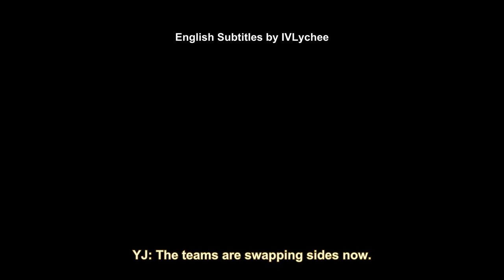COA V: Acrobat's Kite for his Life! | ACT vs MRC | China Region Qualifiers | Identity V [Eng Sub]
ACT's survivors refuse to give up as they make their last stand against MRC. Let's see how the Acrobat tries his best to kite against Soul Weaver in this exciting COA match!

If you missed the first round, be sure to check out some of the videos on our channel for more subbed matches!

★Tournament Info★
Identity V Call of the Abyss 5
Mainland China Region Qualifiers
Day 5 ACT vs MRC
Round 2 - 2nd half
Match date:  04 April 2022

★Timestamps★
0:00 Bans/picks
3:06 Match

★Subtitles by IVLychee★
Translator & timer:  flor
Proofreaders:  ded, lychee
Typesetter:  SFEidolon

If you would like to leave a tip/donation for the efforts of our subtitle team, please Currently, all donations will go back into resources to maintain the channel and improve our videos. Thank you for your support, and please enjoy the video~